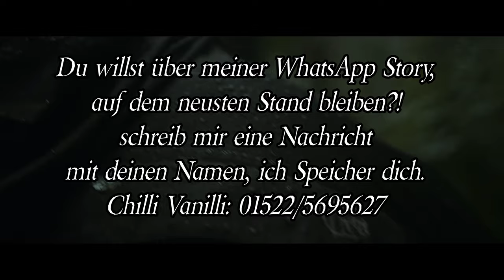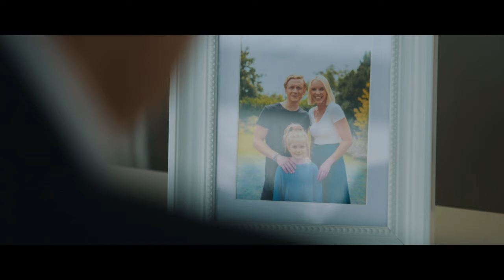Marteria feat. MoTrip - Kämpf dich durch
Heute habe ich den Song - Kämpf dich durch - für euch,

*Bruder
*Beatproducer
Künstler:
Marteria
Rechtliches:
© Alle Rechte liegen bei Motrip, Marteria und sein/deren Label, den Urheberrechtsinhabern!